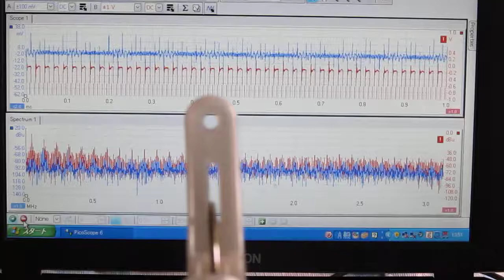超音波技術（ nanotechnology ） no.2830